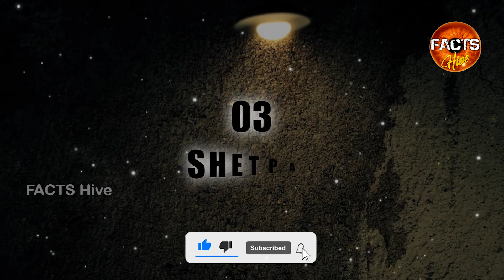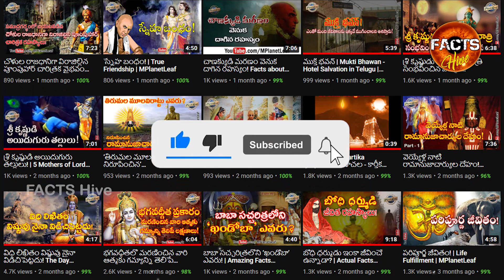మన దేశంలో అత్యంత భయంకరమైన 5 ప్రాంతాలు | Top 5 Dangerous and Mysterious Places in India | FACTS Hive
Top 5 Dangerous and Mysterious Places in India | మన దేశంలో అత్యంత భయంకరమైన 5 ప్రాంతాలు | Facts Hive Exclusive Facts and Mysteries Videos in Telugu...

India’s 5 Most Dangerous Vacation Destinations…

India is a melting pot of experiences and cultures, a quality that also bleeds out onto our everyday lives and what we do. Obviously, with all the craziness and fervour in our country, our surroundings had to reflect the people we are. Some of these places are man made, some have been naturally around since time immemorial, but all of them are guaranteed to give you a thrill. Presenting, the most dangerous spots in India.

Right next to Qutub Minar is another Archaeological site that very few people know about. People who do know about it just know that it is another one of several Mughal Era monuments standing in ruins all over Delhi. This is the Jamali Kamali mosque which if one is to consider has more glory to it than Qutub Minar itself but the only attention it now gets is because of the haunting stories related to Jinns that are believed to reside there.

Bhangarh Fort is known as the most haunted place in India, and perhaps the greatest unsolved mystery. There is no doubting the fact that anything associated with the supernatural attracts a huge amount of attention and the deserted city of Bhangarh cashes in on that very idea. The many haunted stories of Bhangarh Fort have transformed it into a bucket list destination of sorts.

Curious travellers come in order to experience cheap thrills and while some go back disappointed, others simply cannot have enough of the suspense associated with the story of the Bhangarh Fort. If you happen to be one of those inquisitive travellers, it is imperative for you to visit this place and find out for yourself.

Whatever you hear in terms of worshiping snakes is all occasional but imagine you doing the worshiping every day that also with the snakes always with you in real. Shocking but true, that’s what happens in the remote village of Shetpal, which is located at the Mohol Taluka of Sholapur District, Maharashtra. This village with a very small population of 2650 plus, is about 200 kms away from Pune. The origin of the practice of worshiping snakes, here in this village is unknown, but still, people have a special place for these reptiles in their hearts and houses.

The belief is so strong here in this village that even the smallest of families in the area has a specific, designated place in the house where the snake may come and rest. Each house has this “Devasthan” especially meant for the snake/ cobra to visit and take rest and bless the family. The designated place is normally in a hollow space on the ceiling. The cobras roam around in the village very freely and amazingly nobody screams, shouts, or has any fear for them…

Have you heard of a church that drowns every monsoon and submerges back during the summers? The Shettihalli Rosary Church located around 22km from Hassan in Karnataka is one such structure that is in ruins, yet a wonderful piece of art that has stood the test of time.
This Gothic church was built in 1860 by the French missionaries. Later, in 1960s Gorur reservoir was constructed so that the water of Hemavathi river can be used in a better way. Subsequently, the collateral damage during the process led to submersion of around 28 villages around the river in flood.

The Khooni Nadi is where some unexplainable occurrences take place. The water body flows across Rohini in Delhi. It is believed that anyone who enters the river gets sucked inside by a mysterious force. There are several who have lost their lives here and the reason is still unknown.

None of these reasons should dissuade you from trying to see these places however. Recent years have seen things calm down in these spots and it would at most be a good experience for an adrenaline junkie.

A lot more are explained in Telugu in our above video. Do you know any other interesting facts? Share your thoughts in comments!